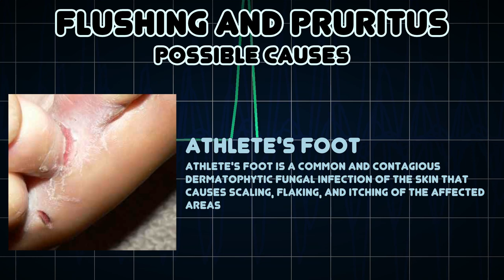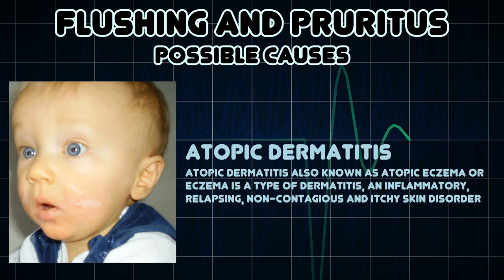Flushing and Pruritus (Medical Symptom)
Possible causes of Flushing and Pruritus (Medical Symptom)

For a person to flush is to become markedly red in the face and often other areas of the skin, from various physiological conditions